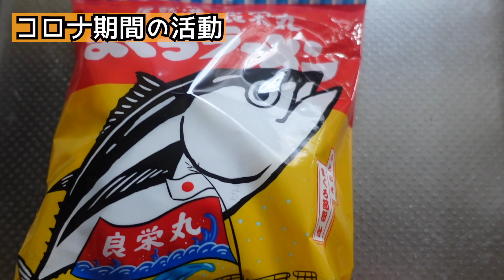【三重県尾鷲市】令和2年度地域おこし協力隊報告会「池山智瑛」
令和２年度三重県尾鷲市の地域おこし協力隊の活動報告会の発表動画です。今年度はコロナウイルスの影響もありYouTubeでの発表とさせて頂きます。尾鷲市地域おこし協力隊の活動を少しでも多くの方に知ってもらいたくこの様な形で活動発表をすることになりました。よろしくお願いします。

2020年10月1日〜三重県尾鷲市にて地域おこし協力隊として活動中
初めての田舎移住生活で尾鷲市の魅力を毎日yotubeで発信しています！！

2013年11月29日ピコ太郎姉妹ユニットChubbiness(チャビネス)として芸能界デビュー
2019年3月9日Chubbinessメンバー全員卒業とともにソロ活動開始
2021年1月24日12代目アングラーズアイドル受賞

【レギュラー】
※CBC「メイプル超音楽」毎週土曜日 深夜1時28分〜放送

【尾鷲市地域おこし協力隊　令和２年度メンバーの報告会動画】
↓着任順↓

定住移住地域おこし協力隊